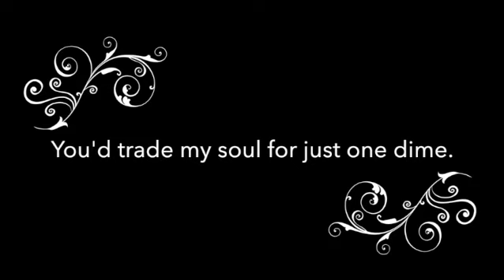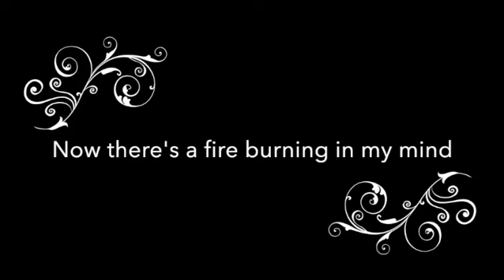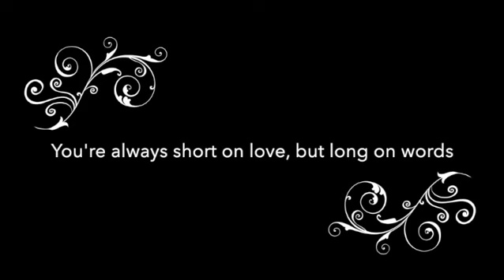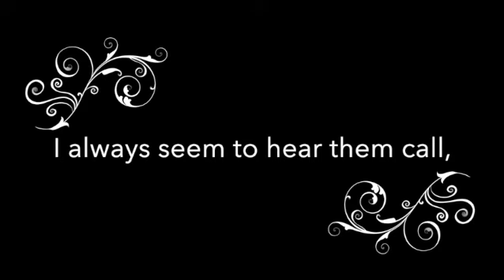Whispers on the Wall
'Whispers on the Wall' is from my album Jazz me Blues and is released as a single.